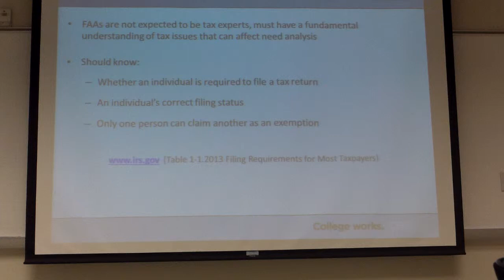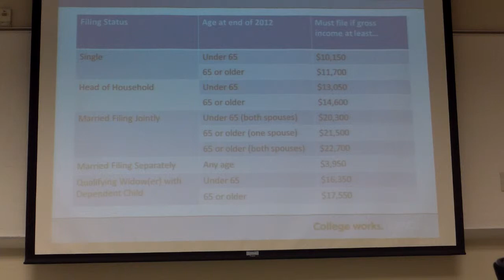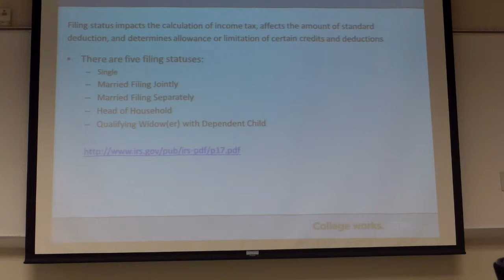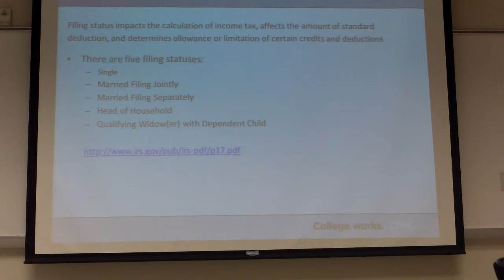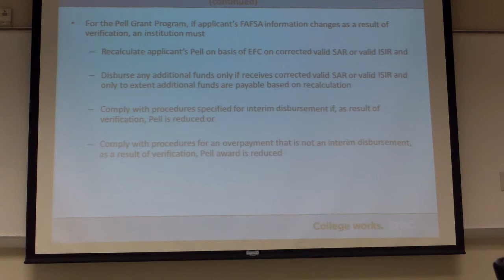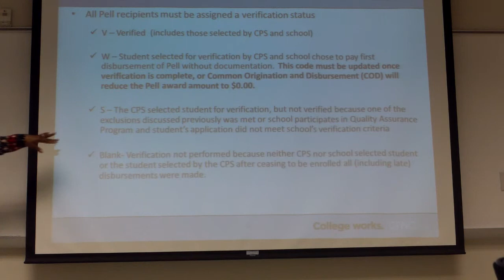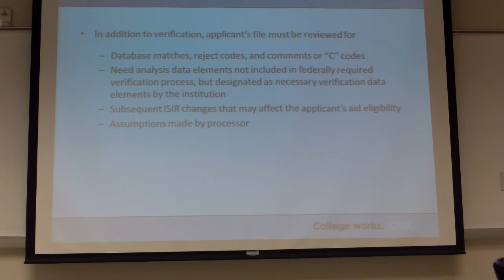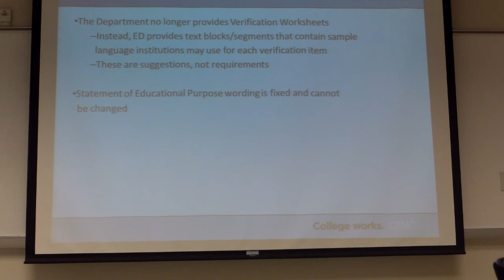Financial Aid Verification & Updating 4